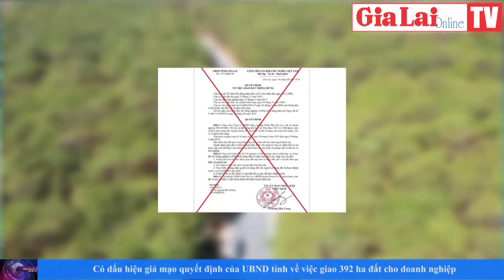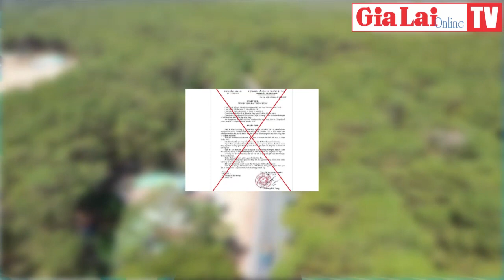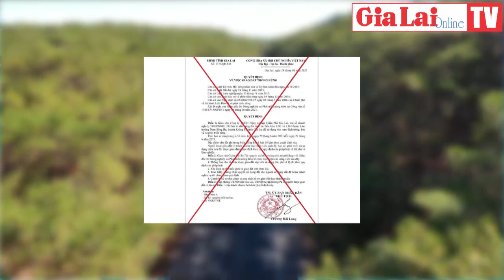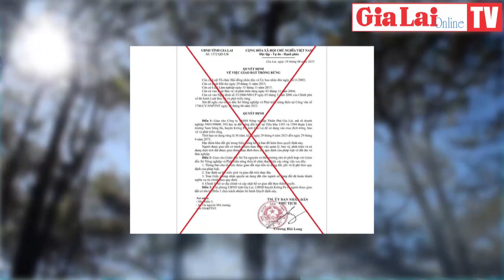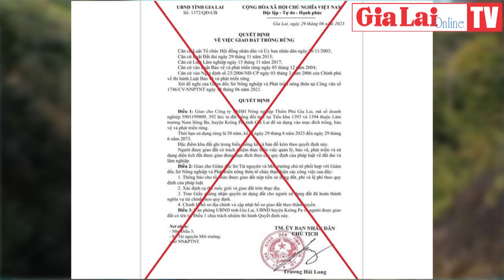Gia Lai 24h: 78 sản phẩm OCOP hết thời hạn sử dụng nhãn hiệu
(GLO)- Ủy ban nhân dân tỉnh Gia Lai vừa có thông báo về việc hết thời hạn sử dụng nhãn hiệu OCOP đối với 78 sản phẩm được công nhận tại Quyết định số 743/QĐ-UBND ngày 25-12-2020 của UBND tỉnh.